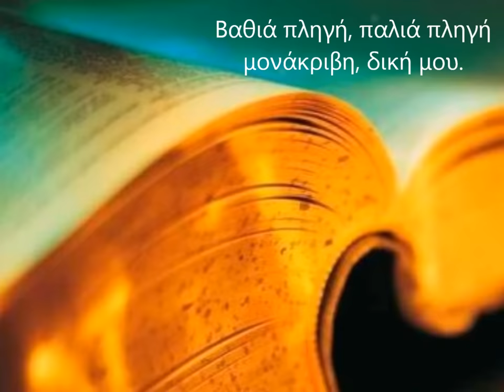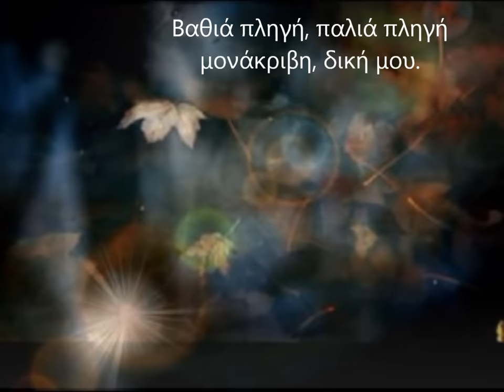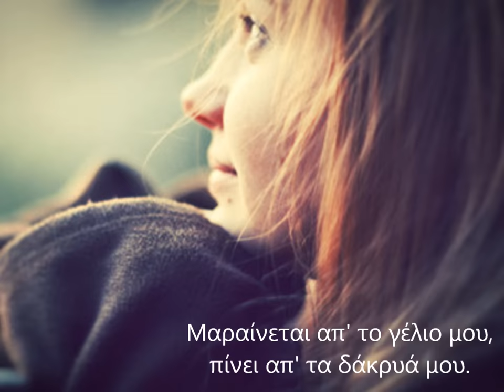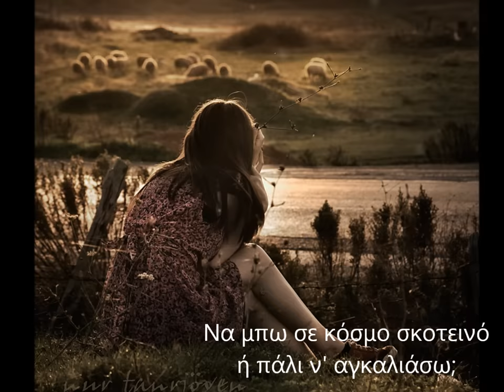Παλιά πληγή ~ Θανάσης Παπακωνσταντίνου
Παλιά πληγή

Μουσική, Στίχοι: Θανάσης Παπακωνσταντίνου
Τραγούδι: Θανάσης Παπακωνσταντίνου

Βαθιά πληγή, παλιά πληγή
μονάκριβη, δική μου.
Την ξεριζώνω απ' την καρδιά,
φυτρώνει στην αυλή μου.

Ανθίζει καταχείμωνο
που οι φωνές κοπάζουν,
Έχει τη φυλλωσιά πυκνή
και νύχια που χαράζουν.

Αγαπημένα πρόσωπα,
αγαπημένα μάτια.
Έρχονται σαν τα κύματα
κι αφήνουν κατακάθια.

Μαραίνεται απ' το γέλιο μου,
πίνει απ' τα δάκρυά μου.
Έρχεται στις παρέες μου
και κλέβει τη μιλιά μου.

πες μου τί να κοιτάξω.
Να μπω σε κόσμο σκοτεινό
ή πάλι ν' αγκαλιάσω;